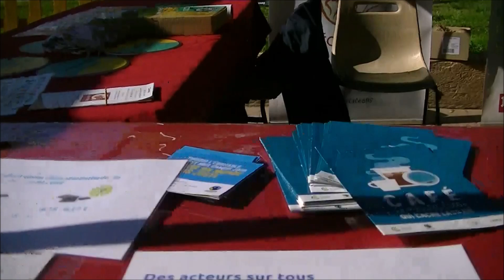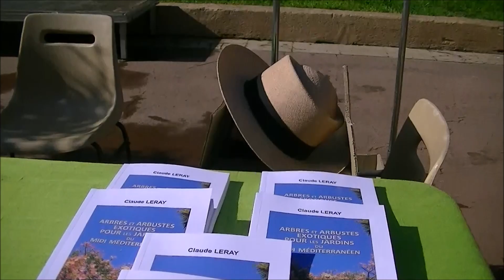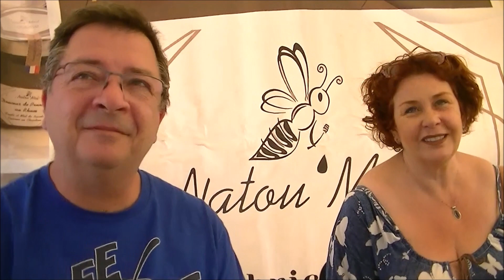Toulon Actualités Venez Nombreux au Salon du Jardin Gourmand et Durable Place d'Armes Live TV 2022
Toulon News Many come to the Salon du Jardin Gourmand et Durable Place d'Armes Live TV 2022

Toulon News Viele kommen zum Salon du Jardin Gourmand et Durable Place d'Armes Live TV 2022

Toulon Noticias Muchos vienen al Salon du Jardin Gourmand et Durable Place d'Armes Live TV 2022

Tolone News Molti vengono al Salon du Jardin Gourmand et Durable Place d'Armes Live TV 2022

Notícias de Toulon Muitos vêm ao Salon du Jardin Gourmand et Durable Place d'Armes Live TV 2022

Nuacht Toulon Tagann go leor chuig an Salon du Jardin Gourmand et Durable Place d'Armes Live TV 2022

Nga Panui o Toulon He maha nga tangata e haere mai ana ki te Salon du Jardin Gourmand et Durable Place d'Armes Live TV 2022

土伦新闻 许多人来到沙龙 du Jardin Gourmand et Durable Place d'Armes Live TV 2022

トゥーロンニュース多くの人がサロンデュジャルダングルマンエデュラブルプレイスダルムスライブTV2022にやってくる

टौलॉन समाचार कई सैलून डू जार्डिन गोरमैंड एट ड्यूरेबल प्लेस डी'आर्म्स लाइव टीवी 2022 में आते हैं

חדשות Toulon רבים מגיעים לסלון Du Jardin Gourmand et Durable Place d'Armes Live TV 2022

أخبار طولون يأتي الكثيرون إلى Salon du Jardin Gourmand et Durable Place d'Armes Live TV 2022

Notícies de Toulon Molts vénen al Salon du Jardin Gourmand i Durable Place d'Armes Live TV 2022

Tolone News Molti venenu à u Salon du Jardin Gourmand et Durable Place d'Armes Live TV 2022